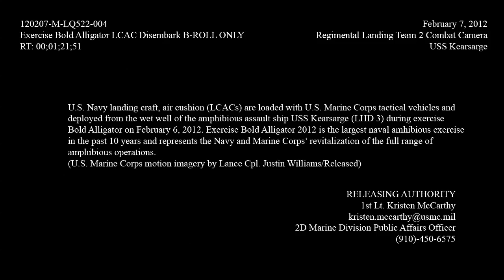Exercise Bold LCAC Disembark Broll Only